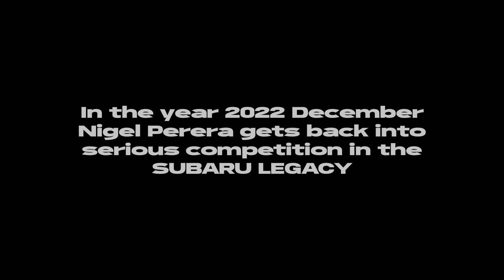2023 52Racing highlight & 2024 intro